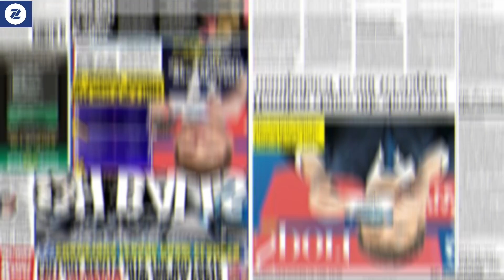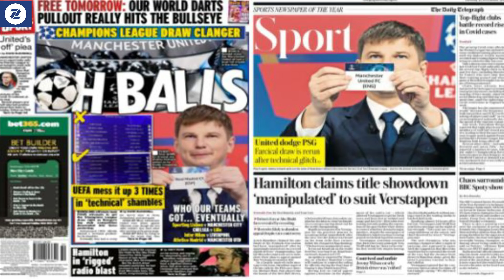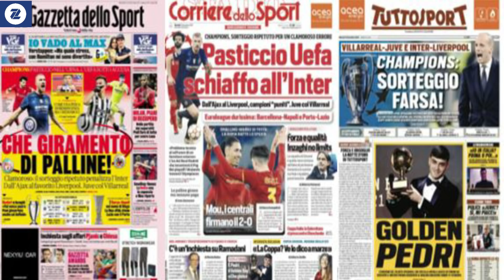WARGESYADA EPL oo la joojin doono, hadda kadib UEFA lama aamini doono, Haaland & Pogba Barca ayaa is